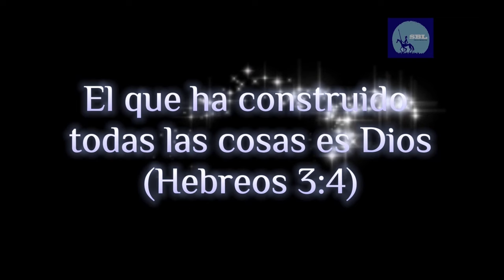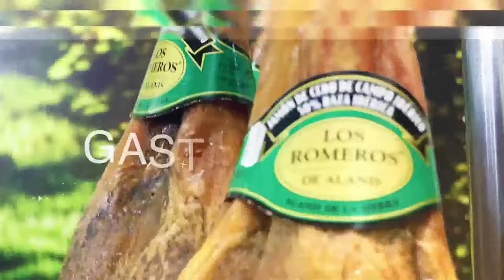FIESTA PAGANA:MÁS ALLÁ DEL HALLOWEEN - ENTREVISTA A CRIADERO CACHORROS NAVA